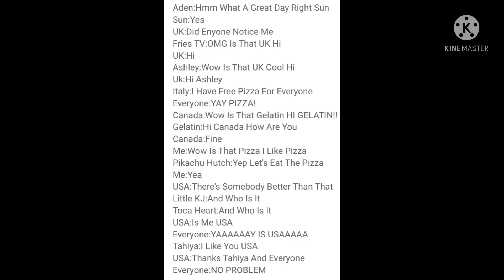Me And Ashley’s Lines For Ricardo Medina